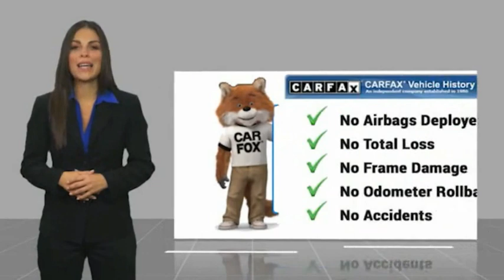2021 Ford F-150 TEMECULA BEAUMONT MENIFEE PERRIS LAKE ELSINORE MURRIETA 822168XC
2021 Ford F-150 XLT

26895 Ynez Rd.

GOSCH AUTO GROUP PROUDLY SERVING TEMECULA, BEAUMONT, MENIFEE, PERRIS, LAKE ELSINORE, MURRIETA, AND SURROUNDING SOUTHERN CALIFORNIA LOCATIONS. THIS SILVER 2021 Ford F-150 IS EQUIPPED WITH A 5.0L V8, AUTOMATIC TRANSMISSION, AND RECEIVES AN ESTIMATED . 2021 Ford F-150 XLT Prior Rental. CARFAX One-Owner. Iconic Silver Metallic 2021 Ford F-150 XLT 4WD 10-Speed Automatic 5.0L V8 Fresh Oil Change, Exterior parking camera rear: With Dynamic Hitch Assist, Steering wheel mounted audio controls, Telescoping steering wheel, Tilt steering wheel, Wheels: 17 Silver Painted Aluminum. Welcome to Gosch Ford Temecula Located in Temecula, CA, Gosch Ford Temecula is proud to be one of the premier dealerships in the area. From the moment you walk into our showroom, you'll know our commitment to Customer Service is second to none. We strive to make your experience with Gosch Ford Temecula a good one ?? for the life of your vehicle. Whether you need to Purchase, Finance, or Service a New or Pre-Owned Ford, you ??ve come to the right place. Awards: * NACTOY 2021 North American Truck of the Year Stock #: 822168XC | VIN: 1FTFW1E58MFA74045 | 2021 Ford F-150 XLT SECURITY SYSTEM ALLOY WHEELS AIR CONDITIONING POWER WINDOWS Gosch Ford Temecula